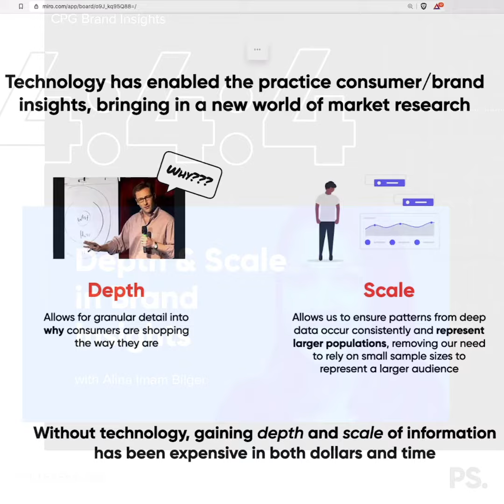Depth & Scale in Brand Insights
With out technology, gaining depth and scale of information has been expensive in both dollars and time.

Interested in listening to the full conversation between Director of Brand Insights at goPuff, Alina Imam Bilger and our CEO & Co-Founder, Pete Sena, about CPS Brand Insights?